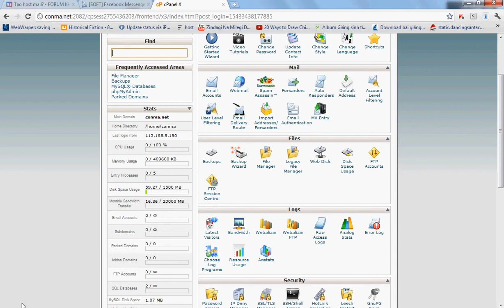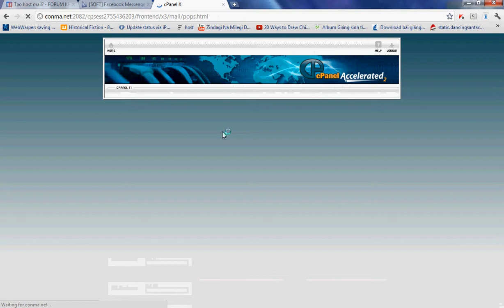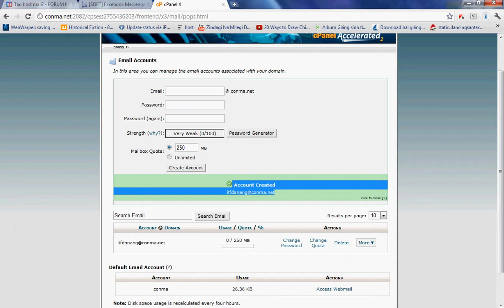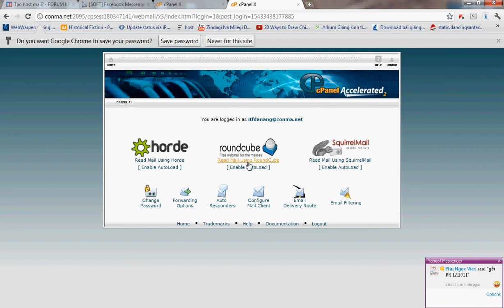Hướng dẫn tạo Email Account Cpanel 11